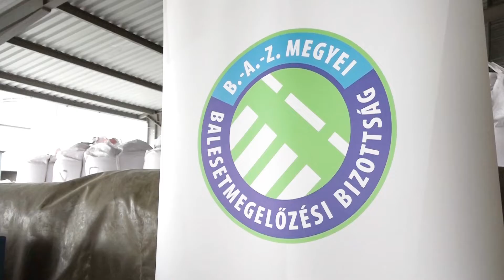Mezőgazdasági gépet vezető mezőgazdászok közlekedési versenye